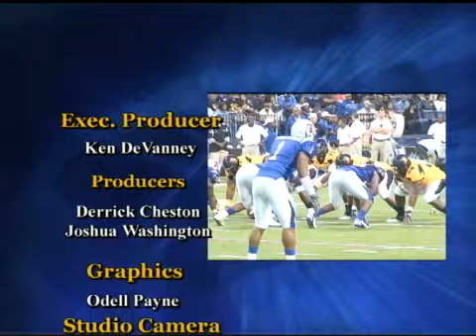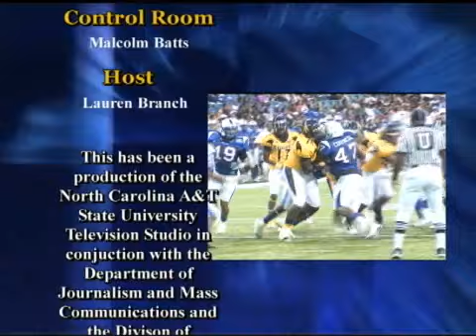Aggie Sports Report Episode 8